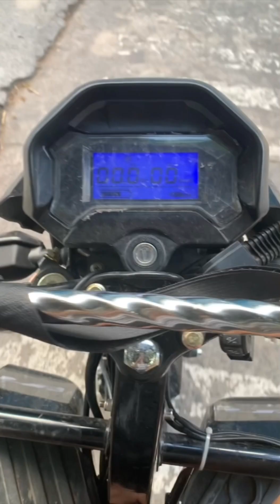How to cook Sinigang na Baboy Pinoy Style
Cook like Panlasang Pinoy